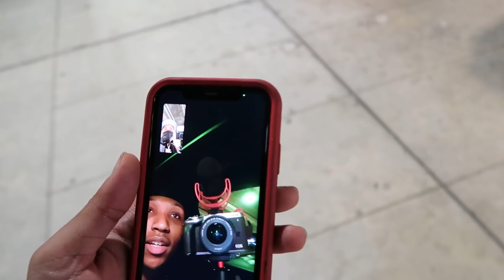I MOVED INTO A $1,000,000 MIAMI MANSION! ft. Silky, Annoying, Innocents!